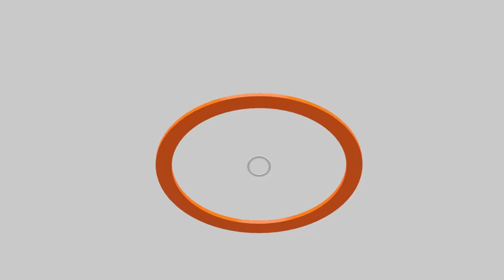คดีตากใบหมดอายุความ | คำร้องยุบพรรค ระเบิดรอบตัวเพื่อไทย | 3 เรื่องใหญ่ของรัฐบาล | คุยให้คิด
- วันสุดท้ายก่อน "คดีตากใบ"
- เพื่อไทย โหวตคว่ำ "รายงานศึกษา นิรโทษกรรม" ที่เสนอโดยเพื่อไทย !
- วิวาทะ "รองประธานสภาฯ พิเชษฐ์- หมอชลน่าน"
- "ร่าง พ.ร.บ. ประชามติ- แก้รัฐธรรมนูญ-ร่าง พ.ร.บ.นิรโทษกรรม" 3 เรื่องใหญ่ที่รัฐบาลต้องขับเคลื่อน
- สารพัด "คำร้องยุบพรรค" กับระเบิดรอบตัวเพื่อไทย
- ออปชัน "ยุบสภา"
- "ยุบพรรคเพื่อไทย-แพทองธารพ้นนายกฯ "

เว็บไซต์, แอปพลิเคชัน, โซเชียลมีเดีย และพอดแคสต์ช่องทางอื่น ๆ ของ Thai PBS Podcast